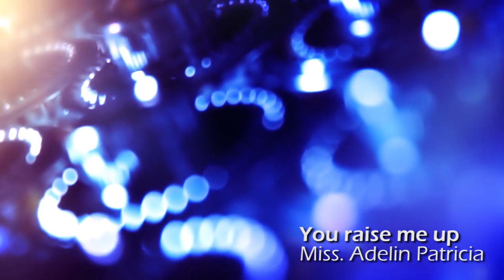"You raise me up" ft Adelin Patricia | Thy Kingdom Come | Christian Song | SDA Tambaram Church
Sung by : Adelin Patricia

Seventh Day Adventist Church, Tambaram, Chennai